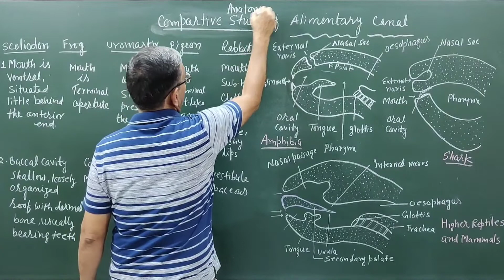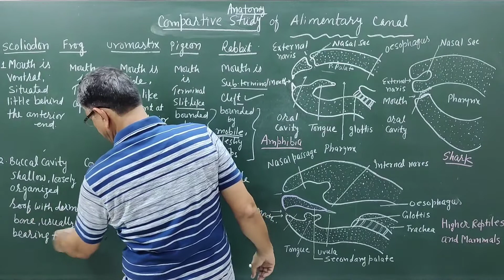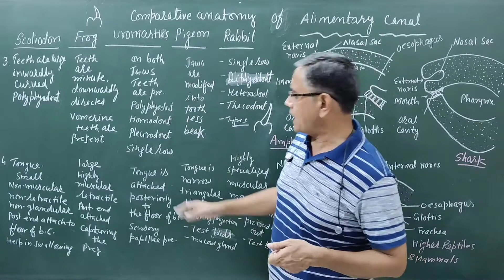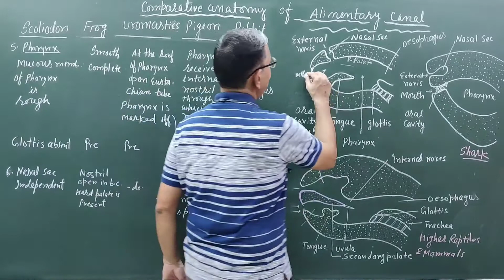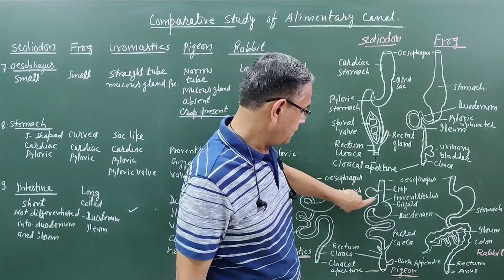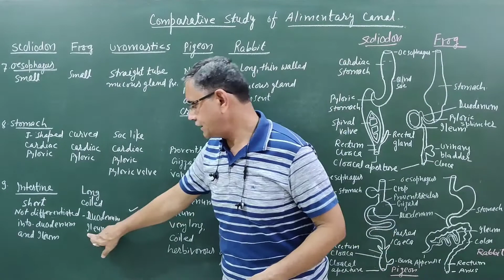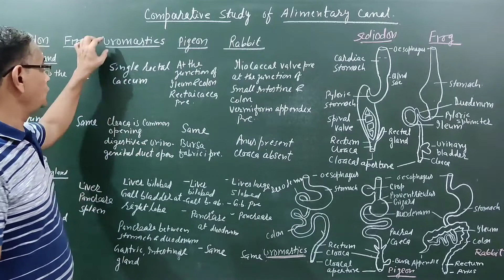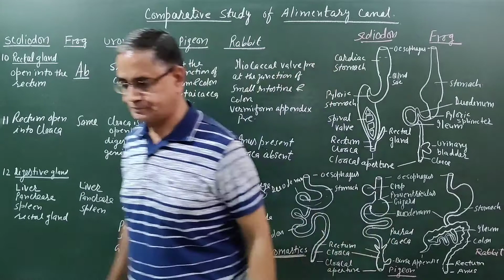Comparative anatomy of Alimentary canal in Vertebrates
This video consists of comparative anatomy of alimentary canal in Scolidon, Frog, Uromastix, Pigeon and Rabbit. The main emphasis in this lecture is on structural part of alimentary canal  and digestive glands. I am providing the link of individual respiratory system of all these animals.